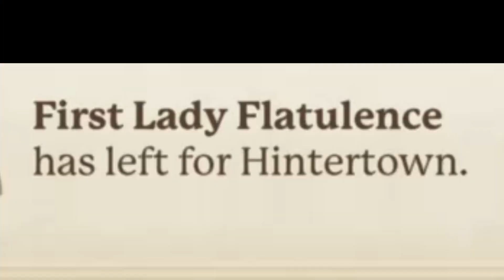Island Hopping - Portal Knights | Part #9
The Poggers Pals travel further through the realm and its accompanying islands in the hopes of obtaining previously undiscovered resources to aid them in their journey. They also encounter a socially inept kingdom whose residents are perfectly capable of solving all their problems, if they'd only work together.